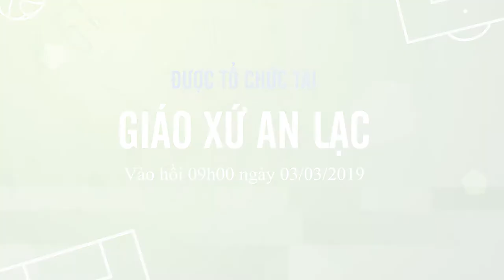[Teaser] Đón Đức TGM Marek Zalewski - 45 năm LM của Đức cha Phêrô - Mừng công TTLCTX-GPTB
Teaser Chương trình  kỷ niệm 45 năm Hồng ân Linh mục của Đức cha Phêrô Nguyễn Văn Đệ; mừng công Trung Tâm Lòng Chúa Thương Xót và Giáo phận chào đón Đức Tổng Giám mục Marek Zalewski - Đại diện Đức Thánh Cha đến thăm mục vụ tại Giáo phận Thái Bình.

Chương trình:
Ngày 3/3/2019:
- 9g00: Đón Đức Khâm sứ tại Giáo xứ An Lạc.
- 9g10: Chào đón + Giới thiệu quan khách.
- Thánh lễ (mang phẩm phục màu trắng).

Phối hợp truyền thông:
BTT GIÁO PHẬN THÁI BÌNH
TRUNG THÀNH CHURCH MEDIA